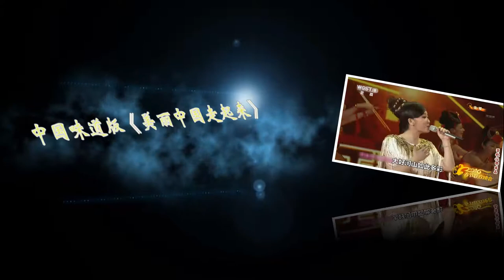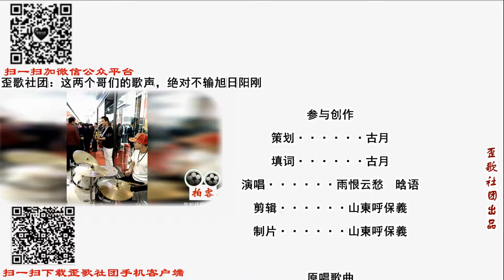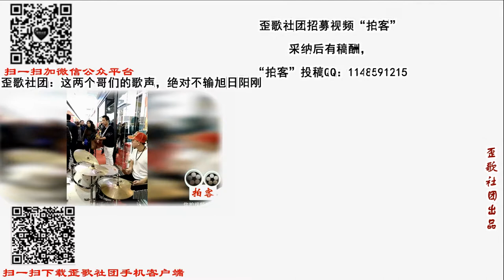听说王思聪去平顶山万达广场了《有钱没钱，万达转转》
有钱没钱 万达转转，有了钱我想万达家里搬。有钱没钱，万达转转，没钱我只能干看……